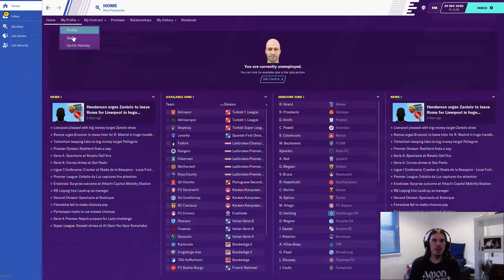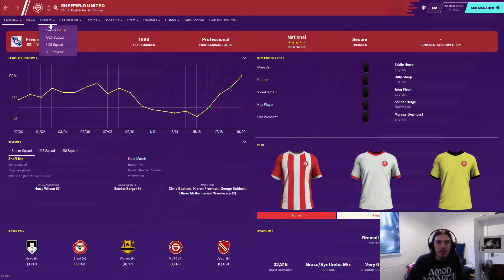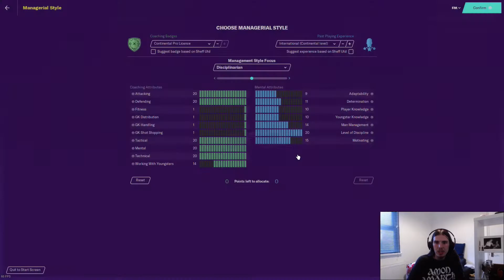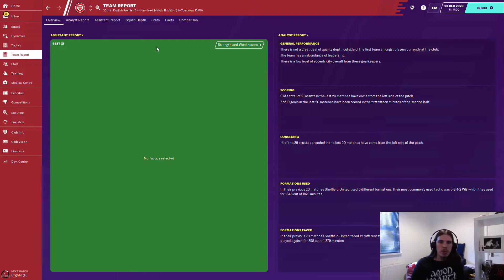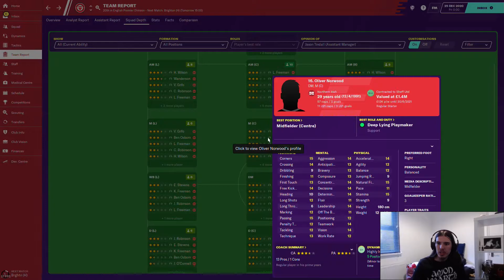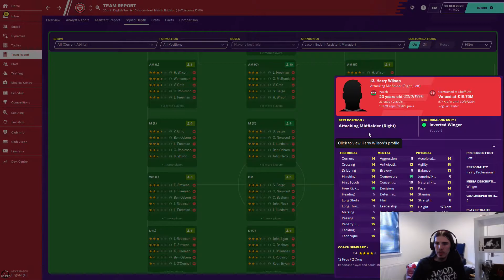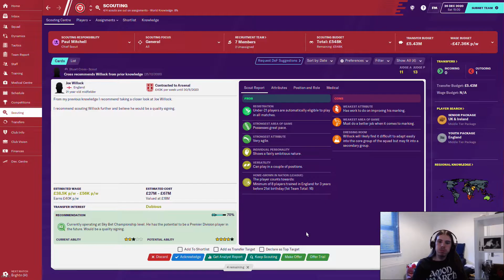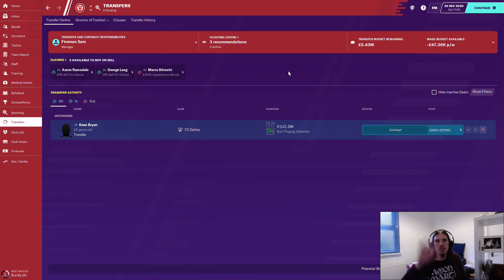Football Manager 2020 | Firefighting Challenge | Episode 6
Season 2, who will we manage?